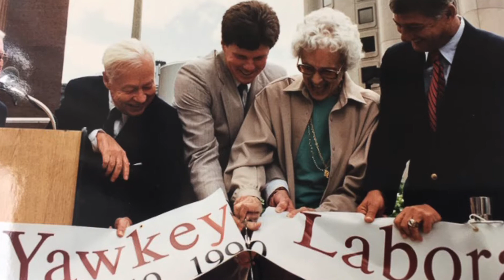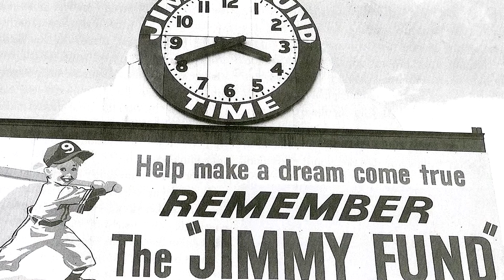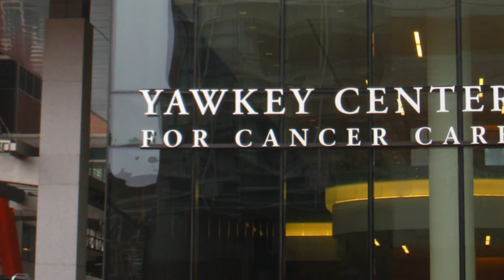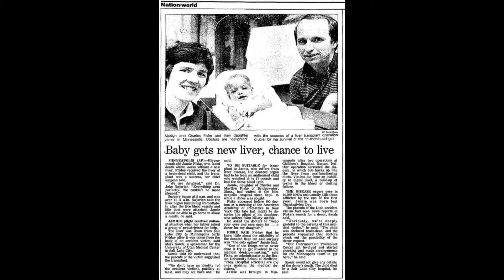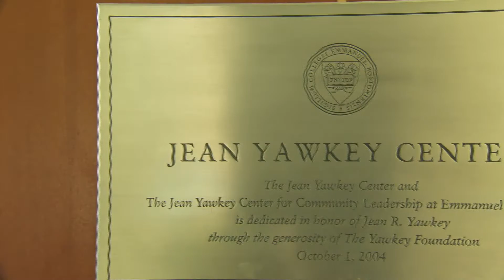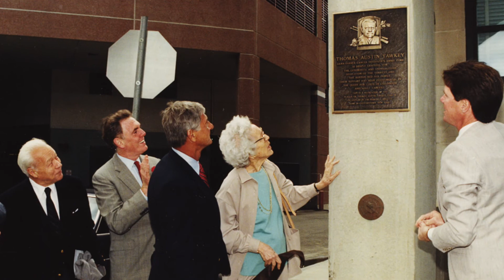Jean Yawkey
Brief overview of Jean Yawkey's legacy of giving.